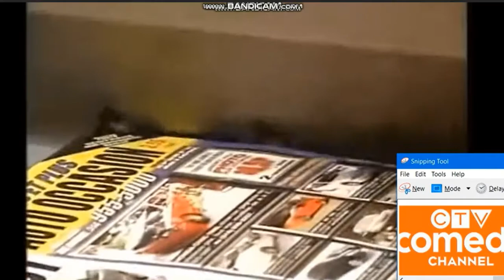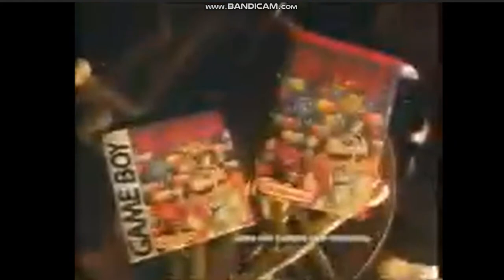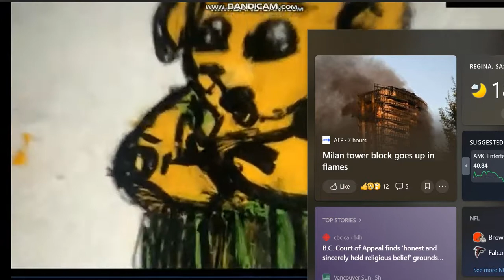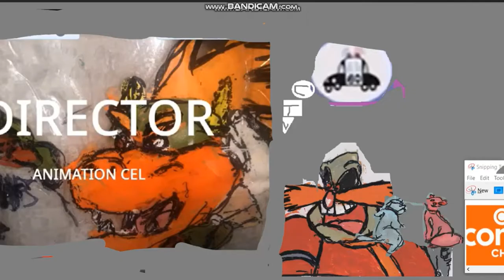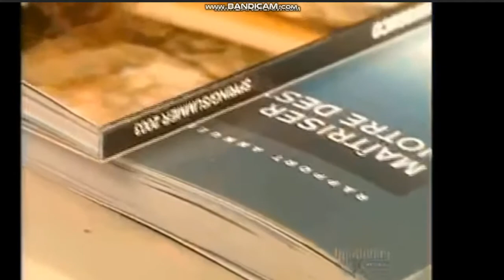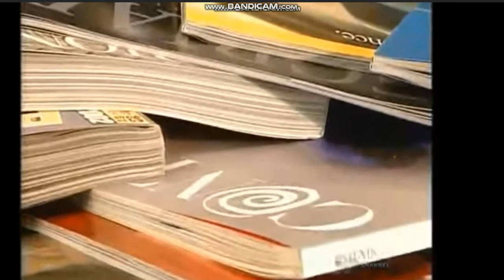CTV Comedy Channel Bookworm Bunch (CTV Comedy Channel)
based on the pbs kidfs bookworm bunch